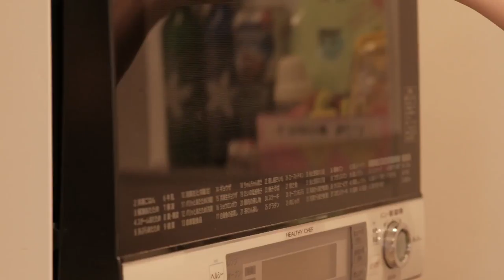919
東方工業株式会社
919 quick

Editor Naoki Matsuo
Special Thanks: 東方工業株式会社